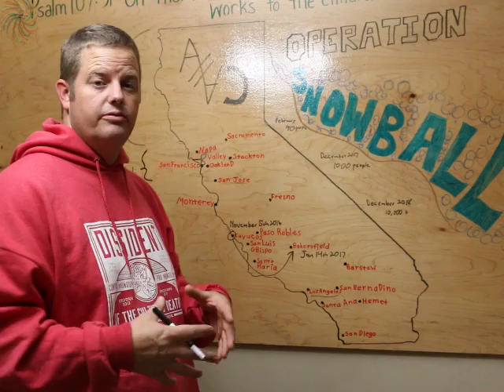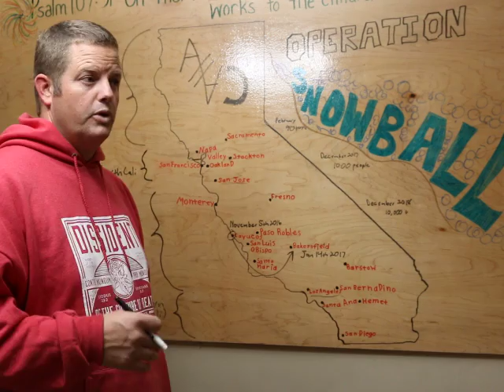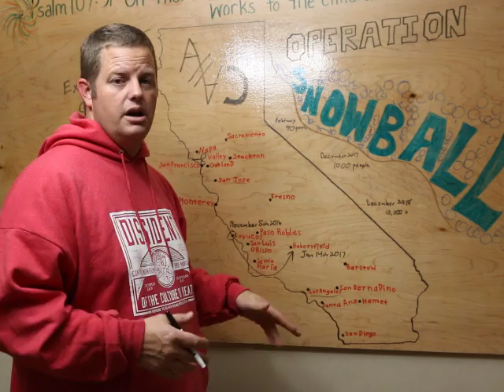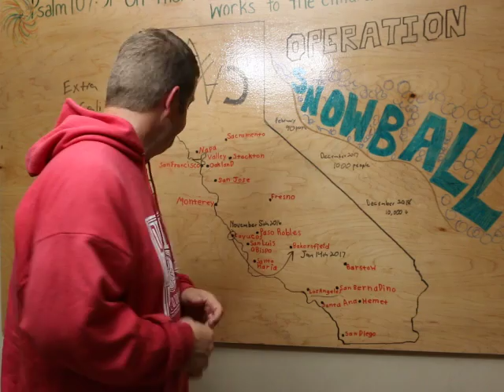Operation Snowball AHA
We need to grow our movement in California to efect the end of abortion. We have many societies/abolitionists but we are spread out and for the most part isolated. Operation Snowball is intended to end this by growing the movement rapidly over the next few years. We started in Cayucos, California with 42 people meeting to learn about abolition and those people were asked to help and to come to our next conference in mid January in Bakersfield, CA.

We hope to have small 1/2 day conferences to teach and equip believers to work with us as we follow Christ and work to bring the Gospel into conflict with the evil of our age.

We would love to have a conference near you and share what we are doing and how you can help. We also want to get together to fellowship with believers and support each others.

We all need support and encouragement as we battle to make Christ known in this culture of death. Please join us.